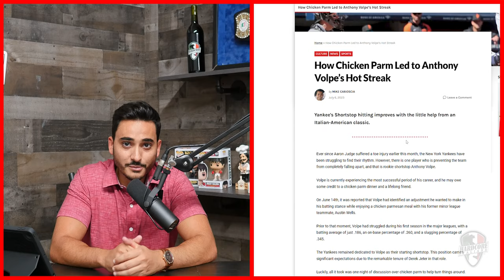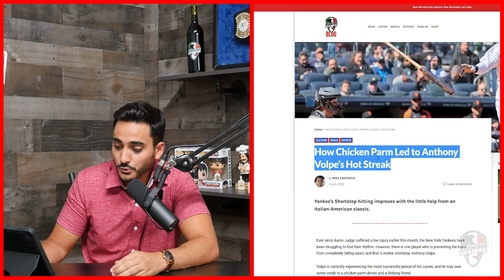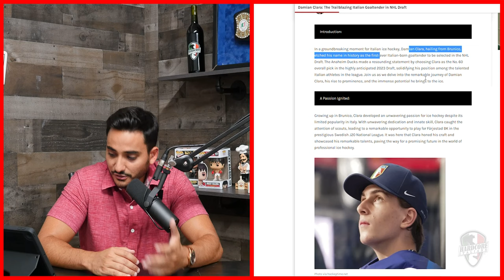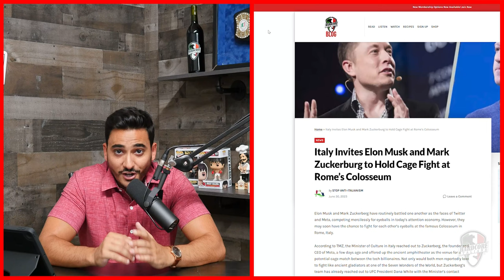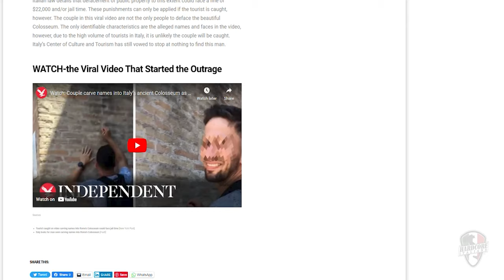Anthony Volpe's Chicken Parm Hot Streak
Italian-American news of the week for July 9th, 2023.

Timeline
00:00 - Intro
00:12 - Anthony Volpe Hot Streak
3:07: Damian Clara
4:21: Elon vs Zucks Colosseum
5:23: Colosseum Valdelism
6:40: Bocce Ball Tournament